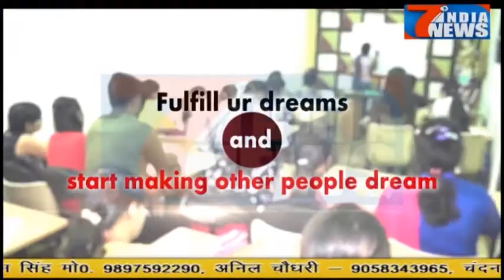घर-घर जाकर वार्ड 96 प्रत्यासी नीता सिंह ने जनता से विकास के लिए माँगा समर्थन...14.11.2017